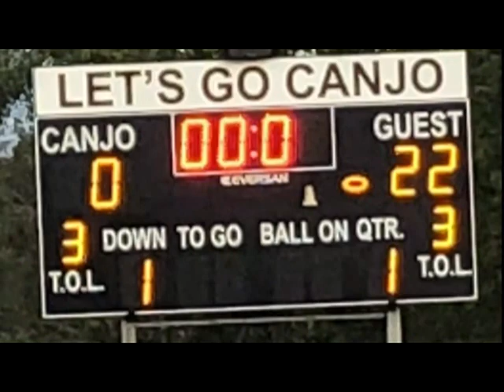Sr White 2018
Gloversville Little Huskies SR White 2018 highlight Video by Jaime Rodriguez